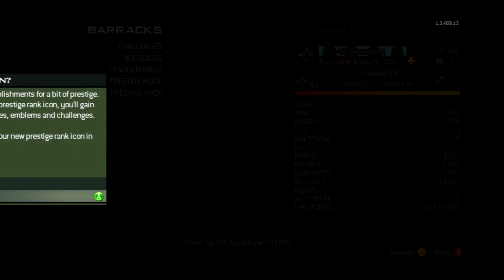MW3 Going 3rd Prestige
me going third prestige and showing it and taking about stuff ope you guys will enjoy